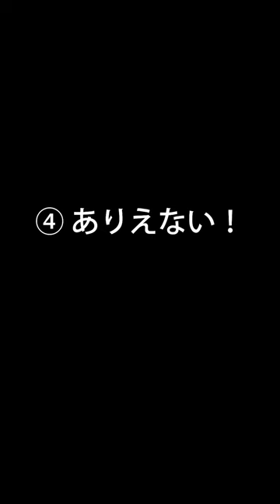5 cách sử dụng của なんで giúp bạn giao tiếp tự nhiên hơn